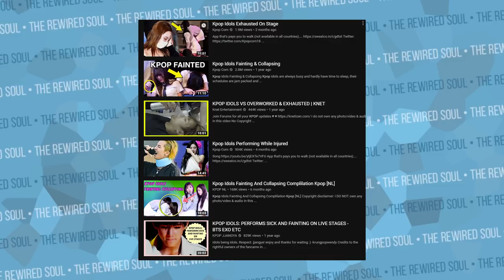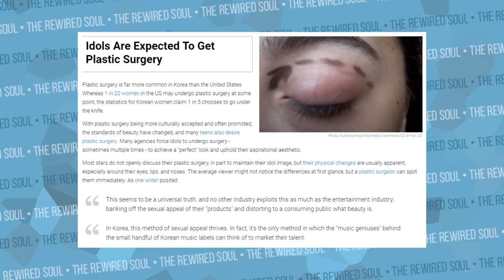More Kpop Idols are Exhausted, Fainting and Collapsing on Stage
Kpop idols both male and female are exhausted, fainting and collapsing on stage. These Kpop idols like BTS are exhausted because of how often they work, but there is also a dark side to kpop music. When kpop idols faint on stage, there's a massive reaction, but the stars keep going. Are we to blame?